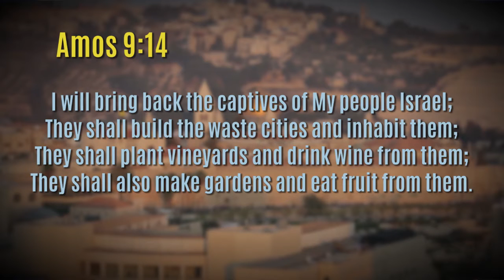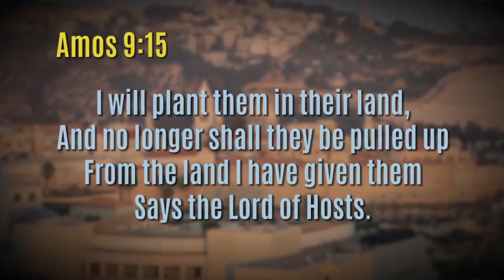Passover - Jesus Celebrated This Feast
Jesus and HIs disciples were sharing the Jewish celebration of Passover just before He went to the Garden to pray, was arrested, held for trial and crucified.  Believers miss much by not understanding that Jesus is revealed in the Passover.